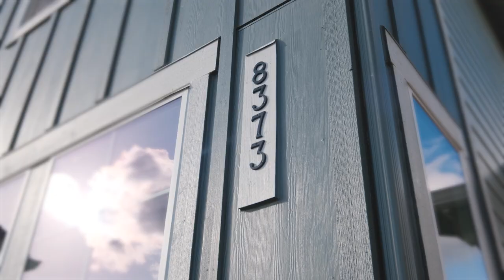8373 SE Kinnaman St Hillsboro OR Updated